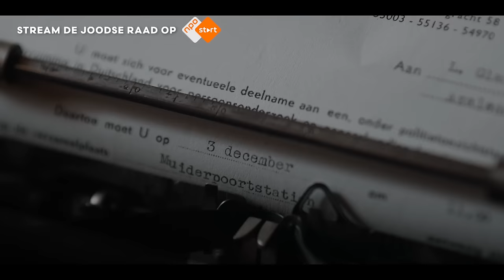Sieny REDDE JOODSE KINDEREN tijdens WOII | Oorlogsbrief – De Joodse Raad | EO | NPO Start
Actrice Malou Gorter (o.a. bekend van Oogappels en De Joodse Raad) vertolkt in Oorlogsbrief het waargebeurde verhaal van de Joodse Sieny Kattenburg. Sieny werkt tijdens de Tweede Wereldoorlog als zeventienjarige bij de crèche recht tegenover de Hollandsche Schouwburg in Amsterdam, waar Joodse mensen worden gebracht door het Duitse leger voor deportatie naar de concentratiekampen. De kinderen worden gescheiden van de ouders en opgevangen in de crèche totdat zij samen met hun ouders worden gedeporteerd. Sieny krijgt een geheime missie van directrice Pimentel om kinderen te laten onderduiken. Hoe krijgt zij het met haar crèche-collega's voor elkaar om onder het oog van de Duitsers honderden kinderen weg te smokkelen?

In Oorlogsbrief lezen acteurs uit de dramaserie De Joodse Raad brieven, dagboeken en memoires voor van Joodse mensen in de Tweede Wereldoorlog. In elke aflevering worden de brieven visueel tot leven gebracht met beelden uit De Joodse Raad, waardoor een raam naar het verleden geopend wordt. De persoonlijke reflecties en levendige verslagen vanuit een tijdperk van moed en overleving zijn ook voor vandaag de dag nog even actueel.

Deze aflevering is gebaseerd op het boek van Esther Shaya: ‘Harry & Sieny; Overleven in verzet en liefde’. Uitgegeven door Stichting Amphora Books, Amsterdam. Foto’s: Familie Cune-Cohen, Archief Joods Museum, Esther Shaya.

Stream De Joodse Raad op NPO Start